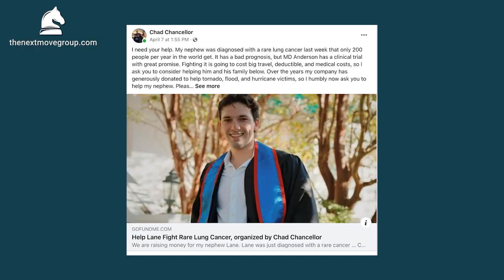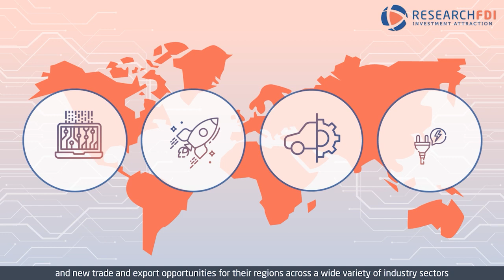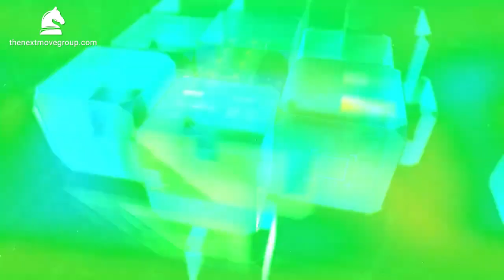Next Move Group Economic Development & Chamber Newscast April 28th, 2023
The Next Move Group team details recent job-creating industrial announcements, current economic development executive searches on the market, and current affairs within Next Move Group in this week's episode.